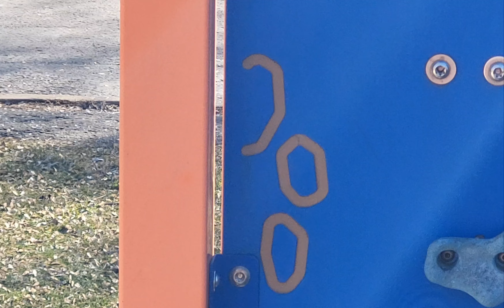WHY DOES THIS SQUIRREL HAVE SUCH A MENACING AURA.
I SAW THIS GOOFY ASS OUTSIDE TODAY